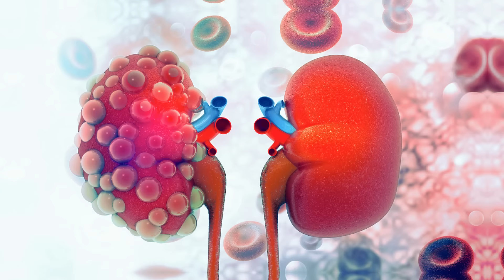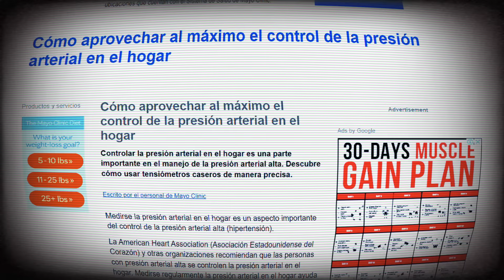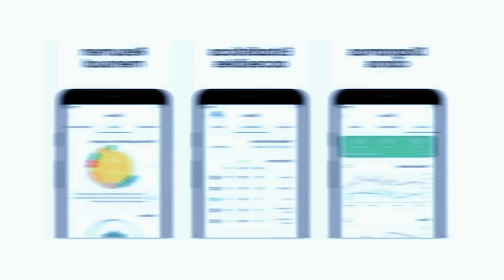SI TÚ Presión arterial esta ALTA esto NO PUEDES olvidar 😲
📢Para consultas en mi pagina web ¿Te sale la Presión alta y NO sabes que hacer? Pues aquí te enseño unos pasos clave interesantes que deberíamos tomar en consideración cuando nuestra presión se sube y sospechamos que somos hipertensos. He recopilado los datos mas importantes para SABER que hacer en esos momentos de desesperación que puede afectar a cualquiera de nosotros. Espero que este video le ayude a muchos.
LINEA DE TIEMPO:
00:00 Se subió mi presión ¿y AHORA?
01:18 ¿Qué es la presión arterias sistólica y diastólica?
02:14 Que altera mi presión arterial. Sus causas
03:59 Da síntomas la presión alta? El asesino silencioso
04:52 Momento cultura: Un ERROR frecuente
06:00 Me sale elevada. ¿Qué debo hacer?
06:54 Valores OPTIMOS de presión arterial
07:42 Como saber si la presión DAÑO mis órganos
08:47 Atacar la RAIZ del problema
10:30 Esto es lo PEOR que pueden hacer

// Recuerda dejar tus dudas y comentarios que desearías saber sobre este tema ⬇. No olviden también de ver el video sobre DOMINA LA TECNICA DE TOMAR LA PRESIÓN ARTERIAL